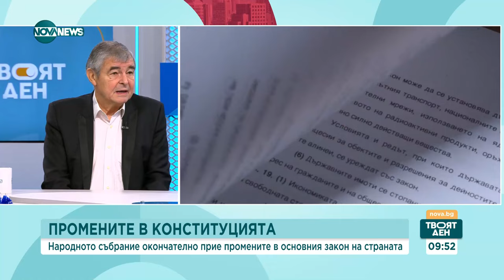Три решения за София от Софиянски - Твоят ден (21.12.2023)